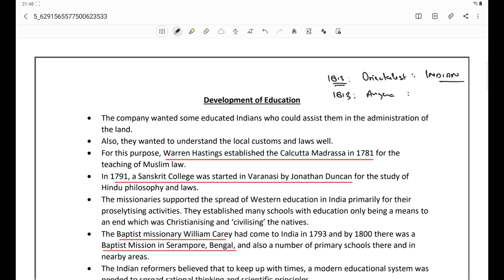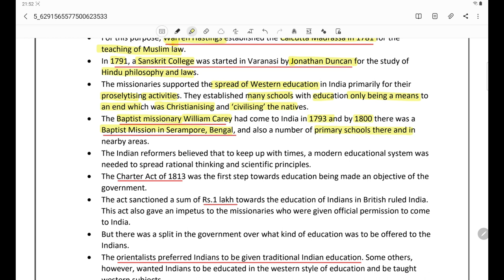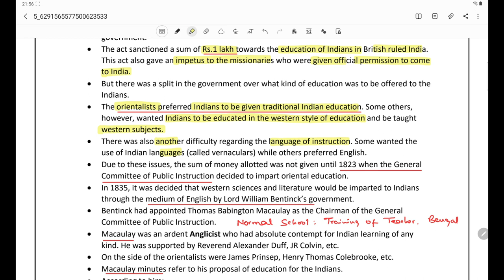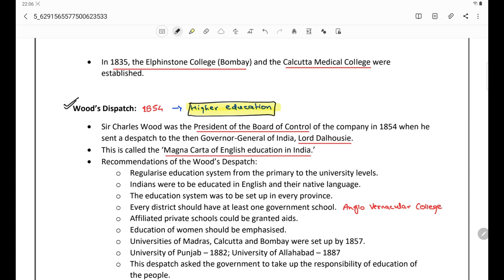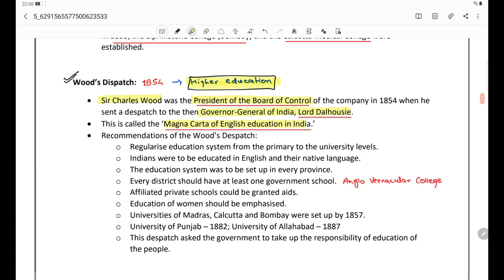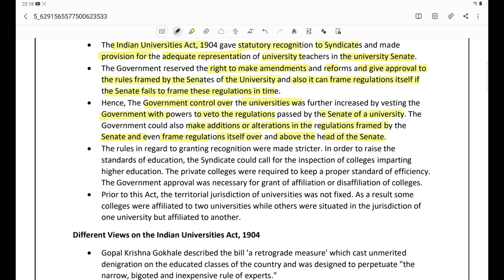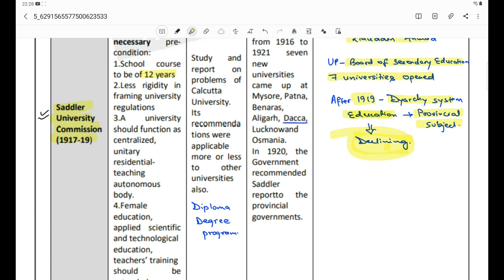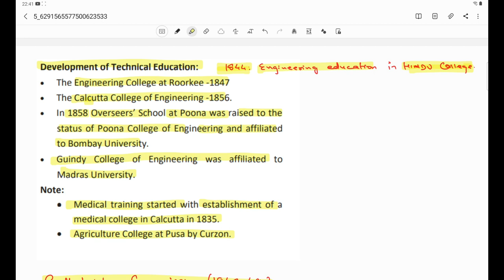Modern History Series (11): Development of education in India: Wood's, Hunter, Hartog, Wardha Plan.